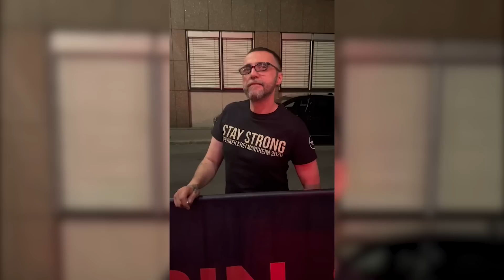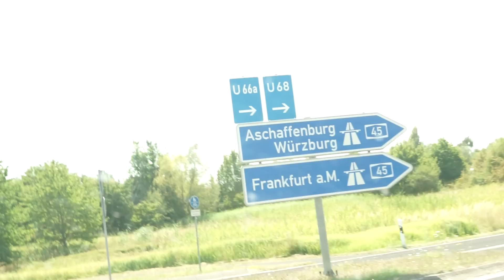PUFFHAUSMEISTER wird zum BOXER und Treffen Mannheimer ROTLlCHTMILIEU!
▶ Mein Buch - My Life is my Business:

Euer Werner